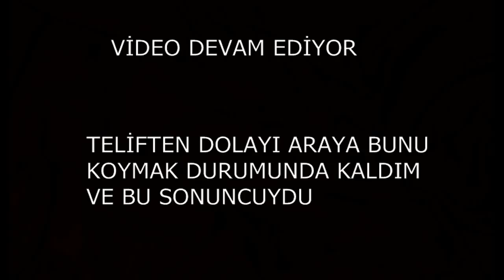AMERİKA TAKIMININ SEÇİMİ TURABİ OLDU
survivor turabi, adem kılıççı, survivor adem, survivor yusuf, survivor atakan, şampiyon survivorlar, turabi adem, survivor taner
son dakika haberleri,sürpriz,haber,amerika,yarışma,survivor, en zorlu yarışma, en popüler yarışma
tv8,survivor türkiye,masterchef türkiye,masterchef,masterchef 2019,masterchef yeni bölüm